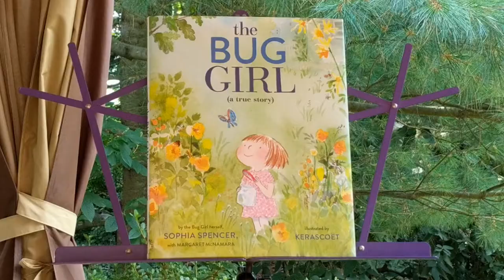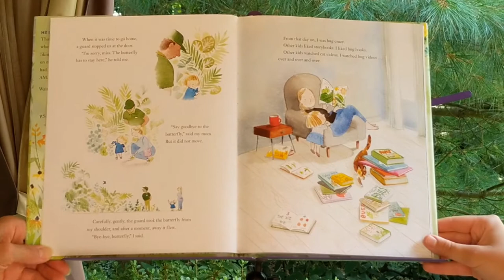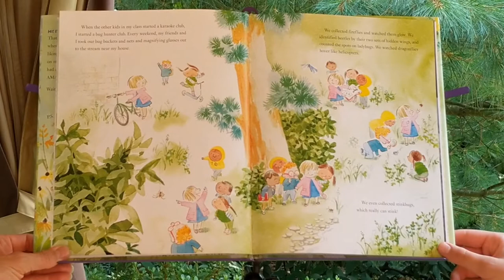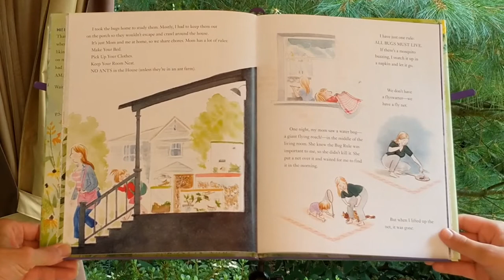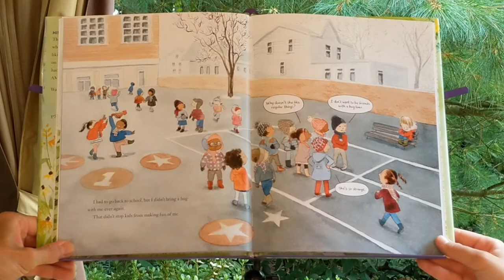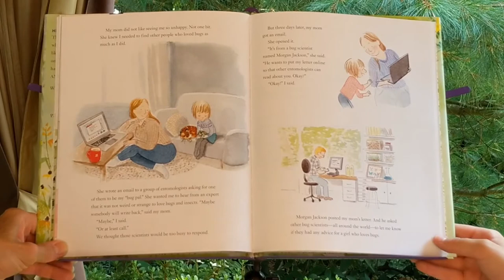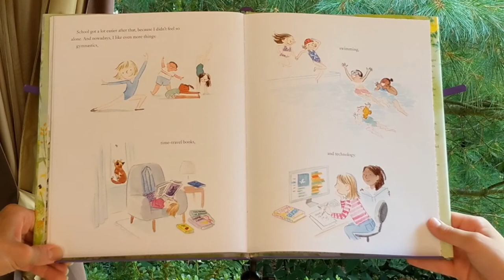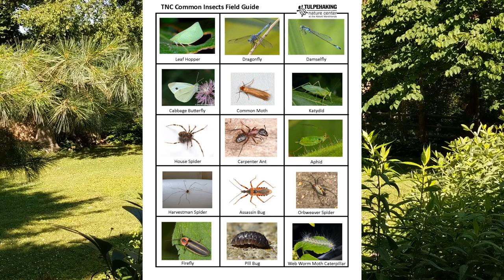Children's Nature Story Time: The Bug Girl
This read aloud of The Bug Girl: A True Story written by Sophia Spencer and Margaret McNamara, and illustrated by Kerascoët, is written from the perspective of a young, inquisitive 8 year old girl who absolutely loves insects!

Family Share Activity: Go on an Insect Hunt!
Add Time Stamp 10:32

Print out a copy of the TNC Common Insects Field Guide (link below) and grab a crayon:

• Go outside and try to find as many of the insects on the TNC Common Insects Field Guide that you can. Circle each insect you find.
• If you find an insect not on the worksheet, draw a picture of it in a square on the second page. With your parent’s help, use the internet to help you identify the insect and write the name of the species below your drawing.
• How many insects did you find?
• If you can’t print out the TNC Common Insects Field Guide, you can simply observe the insects and keep a count of how many different types of insects you find.

Have Fun!
To add this book to your personal library, check out: The Bug Girl: A True Story

for some more DIY activities in our parks!